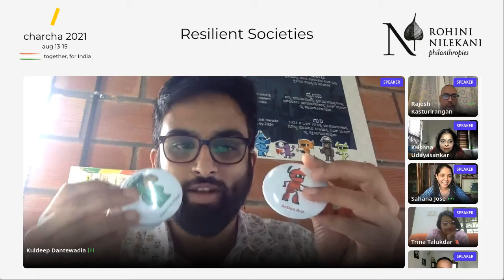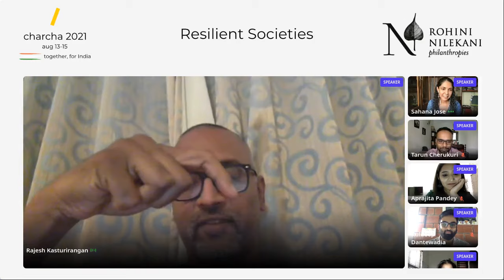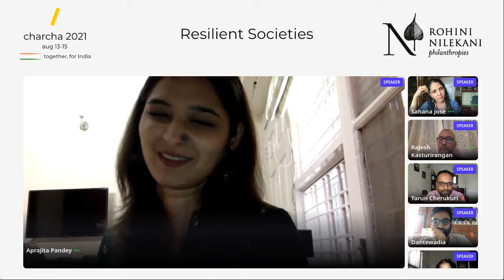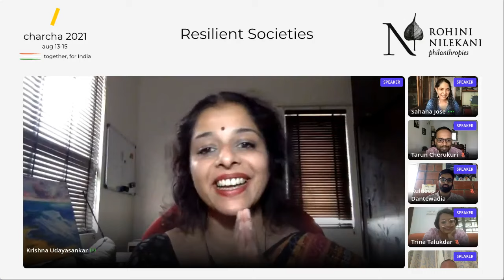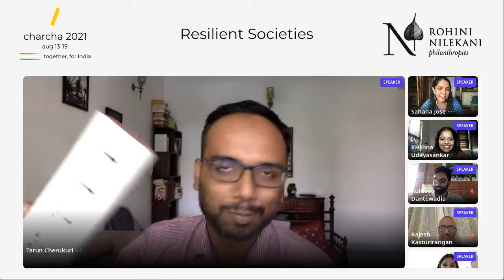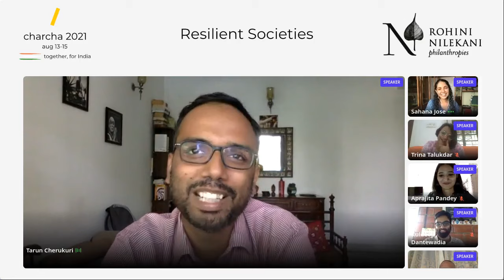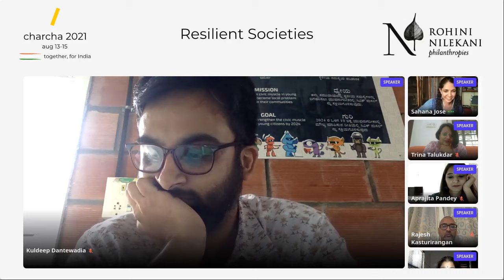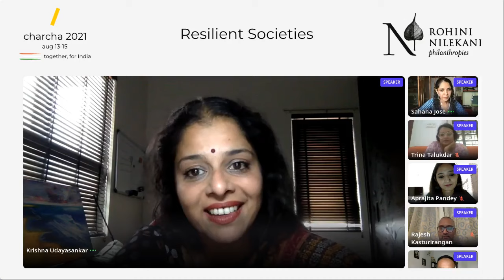Charcha पे चर्चा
A playful, honest and dynamic conversation on critical challenges in the ecosystem and way forward with active citizenship founders in the Rohini Nilekani Philanthropies portfolio.